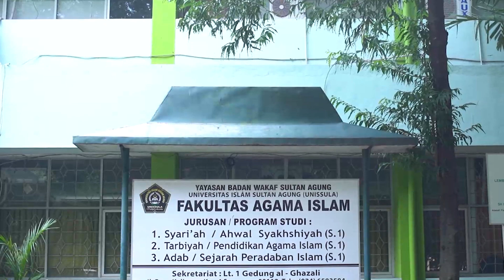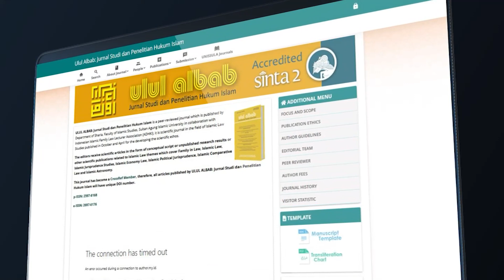Profil FAI UNISSULA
Profil Fakultas Agama Islam Universitas Islam Sultan Agung Semarang